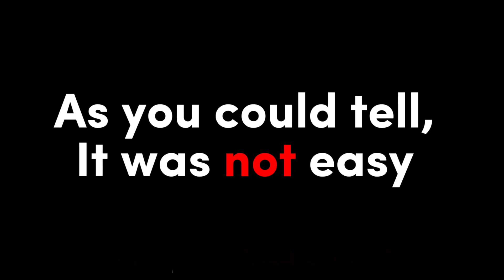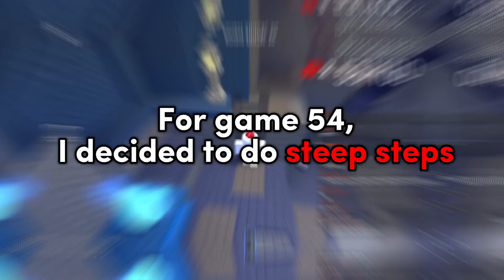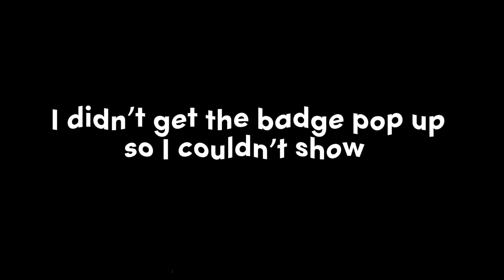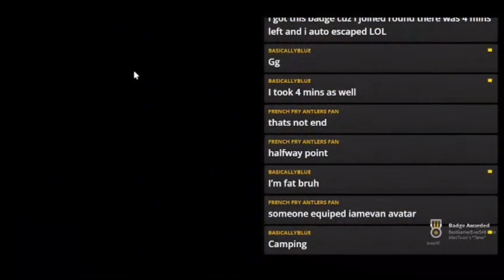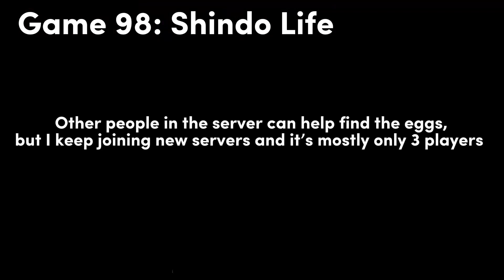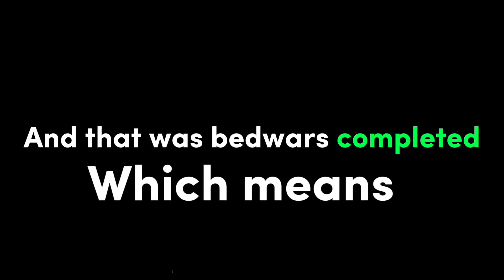I Completed The Hardest Roblox Event…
Today i played roblox hardest event, consisting of 100 badges to collect from 100 games, I took over 24 hours to get all of them. This video took way too long to make, I tried to make it in a very short video as well